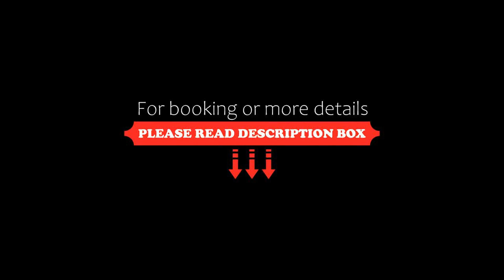Hotel Spichlerz na Krakowskiej, Kazimierz Dolny, Poland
About Property:
Situated in Kazimierz Dolny, less than 1 km from Franciscan Monastery, Hotel Spichlerz na Krakowskiej features accommodation with a restaurant, free private parking, a bar and a shared lounge. With free WiFi, this 3-star hotel offers a 24-hour front desk and room service. The accommodation offers evening entertainment and a tour desk.
At the hotel, the rooms include a desk, a TV, a private bathroom, bed linen and towels.
Guests at Hotel Spichlerz na Krakowskiej can enjoy a continental...
Property Type: Hotel
Address: Krakowska 61, 24-120 Kazimierz Dolny, Poland
Searching For
1. Hotel Spichlerz na Krakowskiej - Kazimierz Dolny - Poland
2. Hotel Spichlerz na Krakowskiej - Kazimierz Dolny - Poland Address
3. Hotel Spichlerz na Krakowskiej - Kazimierz Dolny - Poland Rooms
4. Hotel Spichlerz na Krakowskiej - Kazimierz Dolny - Poland Amenities
5. Hotel Spichlerz na Krakowskiej - Kazimierz Dolny - Poland Offers and Deals
Audio Credit:
Track Title: Blank Slate
Artist: VYEN